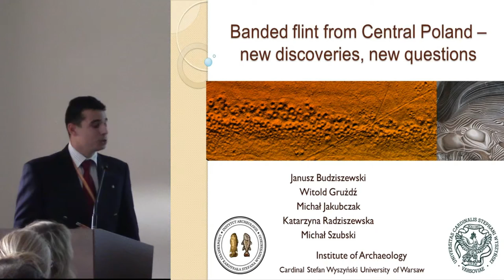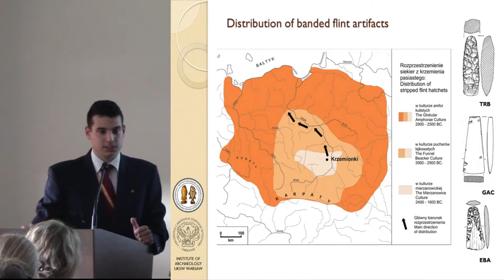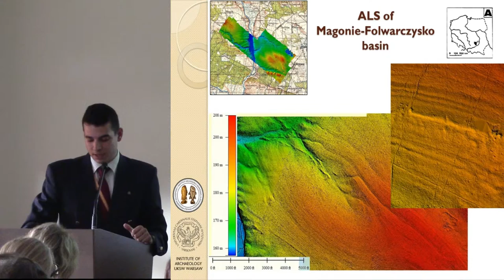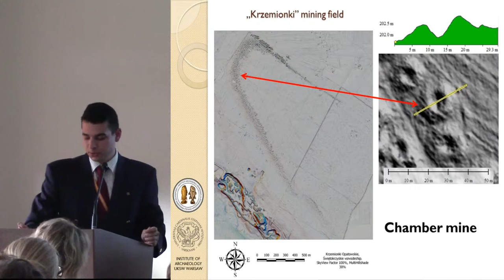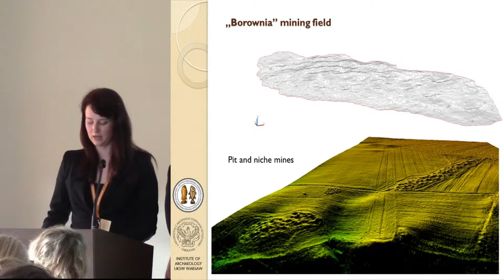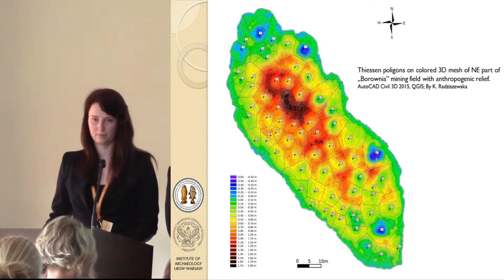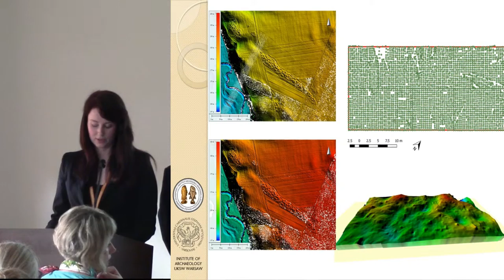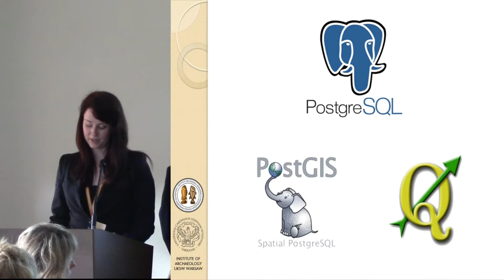Banded flint from Central Poland – new discoveries, new questions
Prehistoric banded flint mines were discovered on the northeast margin of the Świętokrzyskie Mountains nearly a hundred years ago. Since then, they have been attracting the attention of several generations of Polish archaeologists. A special place in these studies was taken by a large and well-preserved mining field “Krzemionki”. Intensive research on prehistoric banded flints exploitation conducted in the last quarter of the twentieth century was summarized during the VIIth International Flint Symposium. In recent years, one has returned to the research of flint mining using new technical possibilities. Geological survey showed the location of many kilometres of outcrops of banded flint in the southwest margin of the Świętokrzyskie Mountains. However, there is no evidence of its use in prehistoric times. Survey also located sporadic occurrences of secondary accumulations of banded flint in glacial deposits in southern Poland (near Cracow). Airborne Laser Scanning (ALS) make it possible to analyze in great detail the entire course of banded flint outcrops from the NE margin of the Świętokrzyskie Mountains. This resulted in the discovery of yet another prehistoric point of exploitation. Also allowed to create detailed maps of all known prehistoric mining sites. These plans revealed a previously unknown method of exploitation and also changed our ideas about the size and state of preservation of most sites. Verification surface survey of prehistoric banded flint mines resulted in the discovery of materials that show in new light the problem of access to resources and how they were used in the final Neolithic and Bronze Age.

Author - Szubski, Michał, University of Cardinal Stefan Wyszynski in Warsaw, Warszawa, Poland (Presenting author);

Co-author - Budziszewski, Janusz, University of Cardinal Stefan Wyszynski in Warsaw, Warszawa, Poland;
Co-author - Grużdź, Witold, University of Cardinal Stefan Wyszynski in Warsaw, Warszawa, Poland;
Co-author - Jakubczak, Michał, Institute of Archaeology and Ethnology Polish Academy of Sciences, Warsaw, Poland;
Co-author - Radziszewska, Katarzyna, University of Cardinal Stefan Wyszynski in Warsaw, Warszawa, Poland